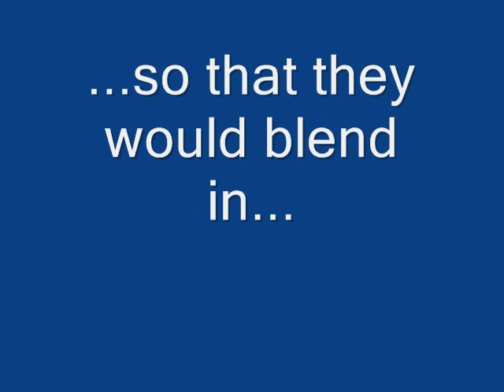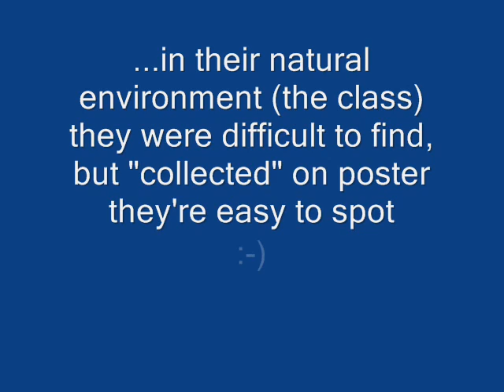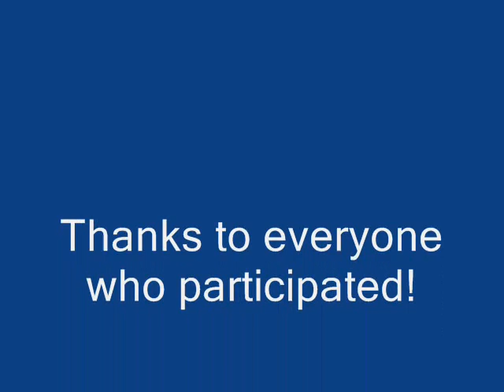Butterfly Camo Movie 2008-09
This is the most recent installment in a yearly project I have my sixth grade students complete.  Their task is to color a paper butterfly so that it blends in with the "environment" of the classroom.  As you can see from the example, when they're in their "home" they blend in almost perfectly :-)